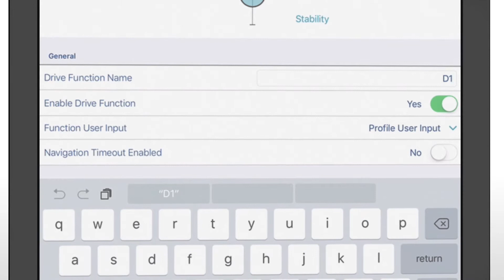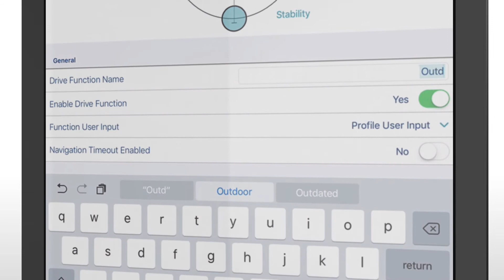How to rename profiles and functions on the REM400 - iOS